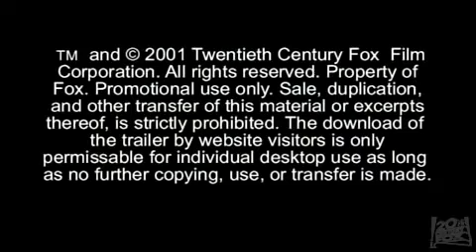"Moulin Rouge" 2001 - Trailer VO